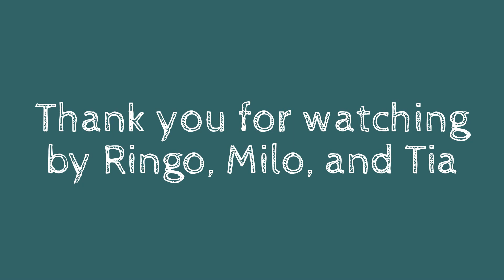Walk on the beach with Chihuahuas